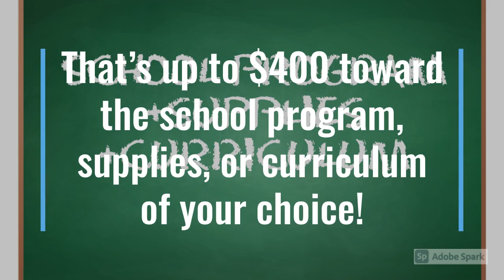Supreme Lending Educator Mortgage Program with Bradley Cook, Realtor®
If you work in the education field, you need to know about this great Educator Mortgage Program!